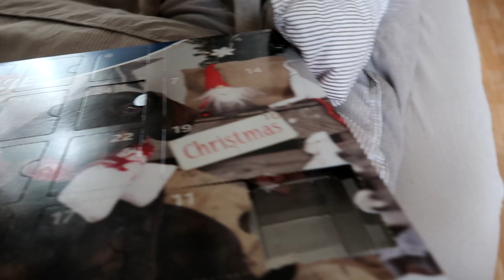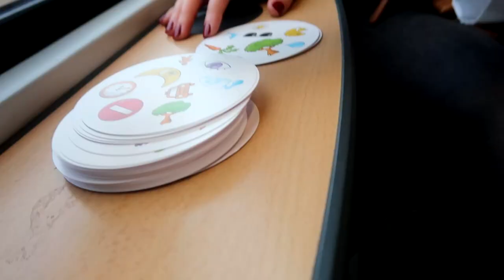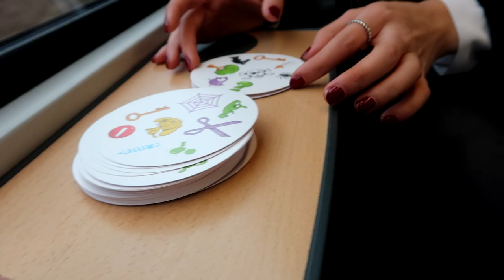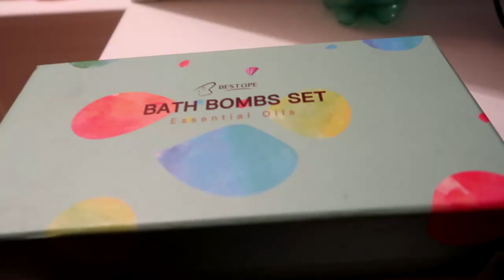FULDA CHRISTMAS MARKET & LOADS OF CLEANING | Vlogmas Day 3 & 4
My first time at the christmas market in Fulda and it was beautiful! Tried vegan raffaello churros which were devine! The next day I've had to do a lot of cleaning, so that's not that exciting lol 🎄♥️